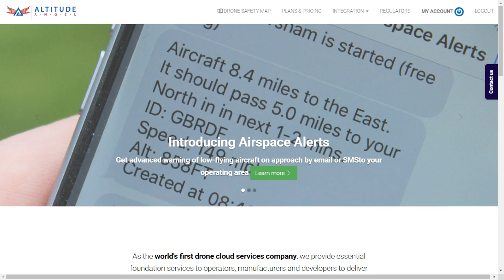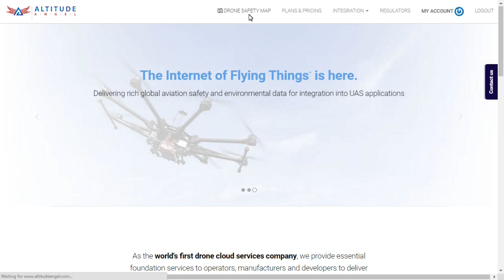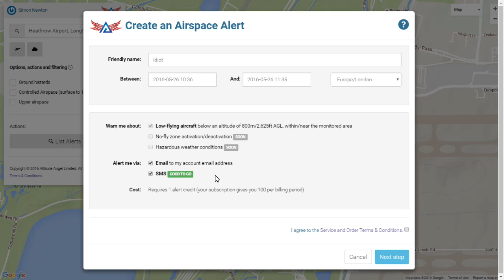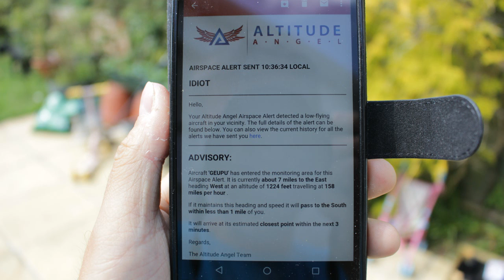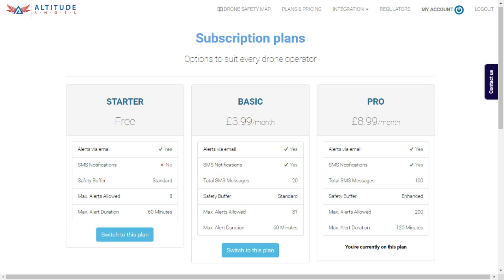Air Traffic Control for your drone! Alerts from Altitude Angel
have launched real-time air traffic alerts for all drone pilots, worldwide! What a fantastic safety innovation for the whole drone community - manufacturers could even embed this in their products, as could 3rd party app developers.

You asked (I’ve no idea why) so now you can buy mugs!

My "On the Kitchen Table" videos are mainly aimed at newcomers to multirotors, quadcopters, drones and UAVs, particularly to the DJI product range, and the Phantom line in particular. I have how to's, product reviews, tips, tricks, hints and information for beginners and those in the early stages of the hobby. I film "on the kitchen table" to show people that, like me, you don't need a workshop and an array of specialist equipment and years of experience to get started and progress with flying these amazing aircraft and enjoying making great aerial videos and stills. So if you have bought, or are thinking of buying, the DJI Phantom 4 or DJI Pahntom 3, Inspire 1, Yuneec Typhoon H, or even building your own DJI Flamewheel F450 or F550, or considering the Lily, 3DR Solo, or more then you can do it... on the kitchen table!